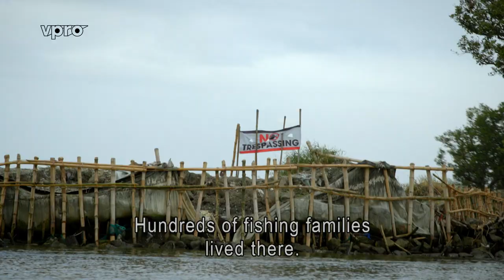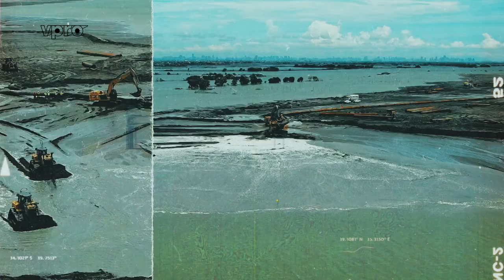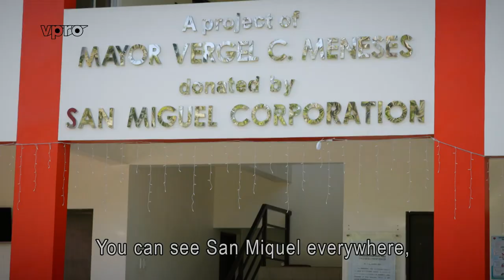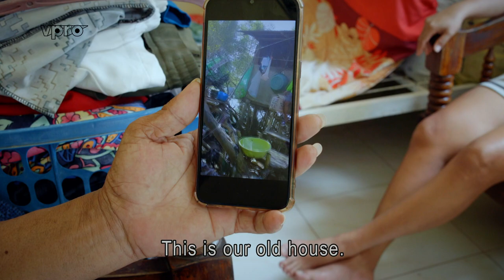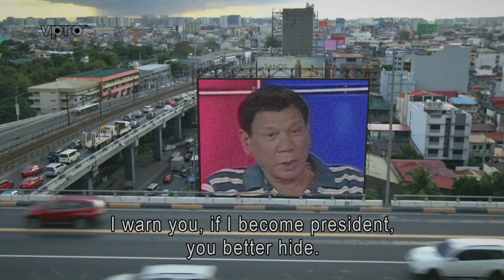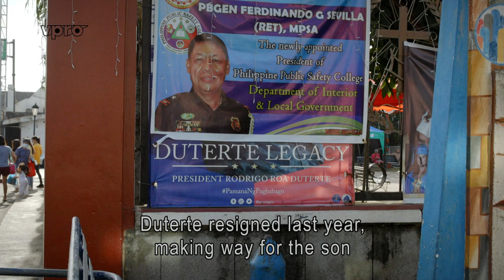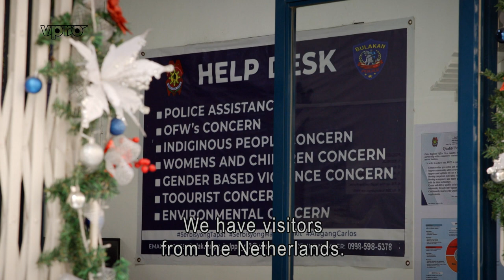Making way for an airport in the Philippines | VPRO Documentary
Bram Vermeulen travels to the Manila Bay in the Philippines, where the Dutch dredging company Boskalis is responsible for land reclamation for the construction of a new international airport.

The company recently made headlines by threatening to leave the Netherlands if a new law is passed making companies liable for the possible negative consequences of their activities abroad.

The €1.5 billion contract is the largest in Boskalis' history and was concluded during the time of populist President Rodrigo Duterte. Duterte campaigned on two promises: build as much infrastructure as possible and the ruthless 'War on Drugs'. Before Duterte came to power, he warned that Manila Bay would fill with the corpses of drug dealers. In six years, thousands were executed without trial, including environmentalists.

Bram Vermeulen examines the consequences for the hundreds of Filipino families who must make way for the airport, and the activists fighting the project. What moved the Dutch company to take on the project and the Dutch government to support it, despite previous promises to protect Manila Bay?